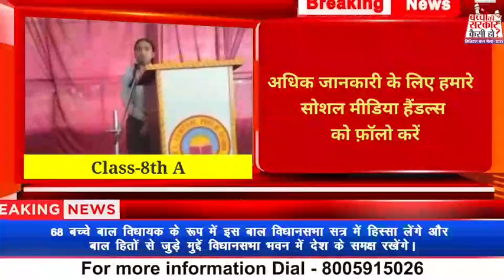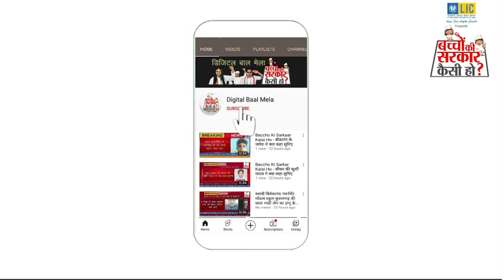सुनिये 8वी कक्षा की छात्रा अमानिया के विचार –